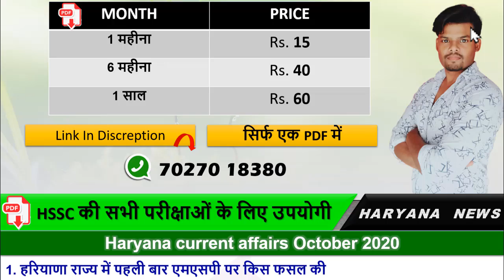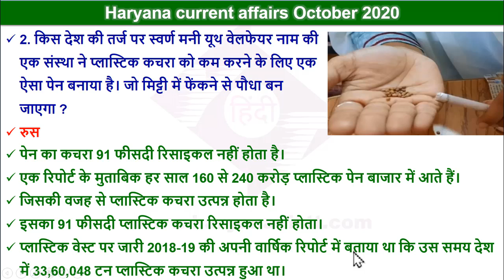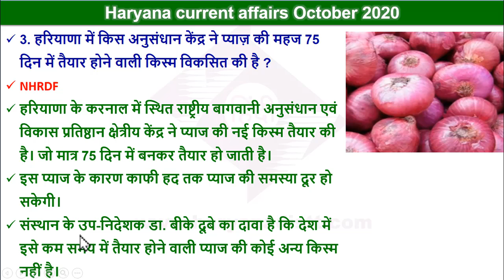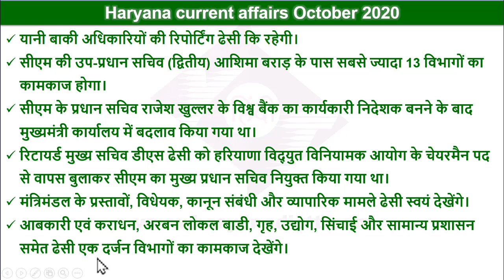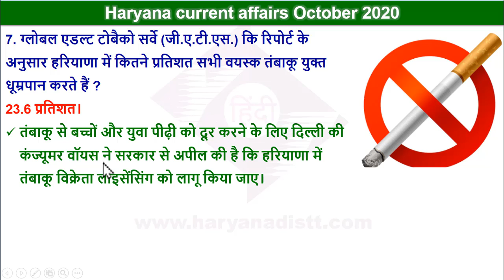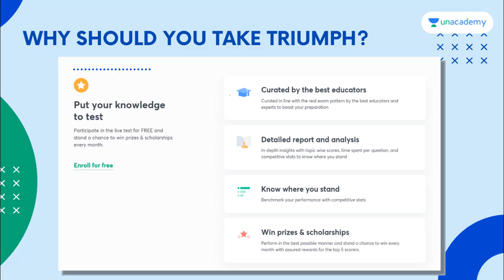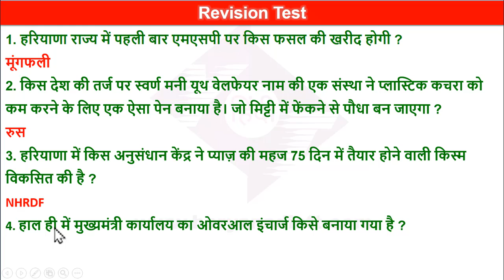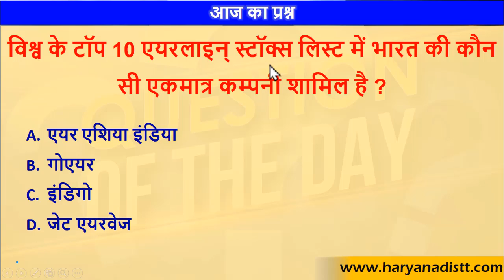Haryana Current Affairs 30 October 2020 | HR GK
► Unacademy presents TRIUMPH: free test series for IBPS Clerk Pre and Mains
इनरोल होने के लिए प्रोमो कोड यूज करें - YTH10
This test series will contain subject-wise tests and full length tests of IBPS Clerk 2020, Prelims and Mains.
These tests will help you track how your preparation has been progressing.
The analysis will be done by top educators and these sessions will help learners understand their area of improvement.
The test series will also contain a strategy week after the completion of all the tests.

► Haryana Current GK October 2020 Pdf फाइल के लिए यहां क्लिक करें

haryana October current affairs 2020